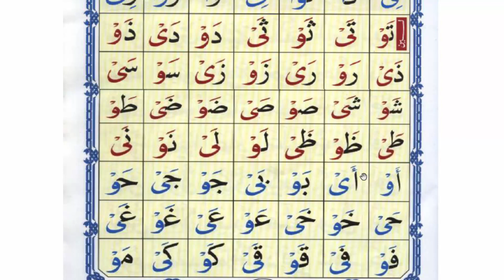كيف تتهجى حرفي اللين؟